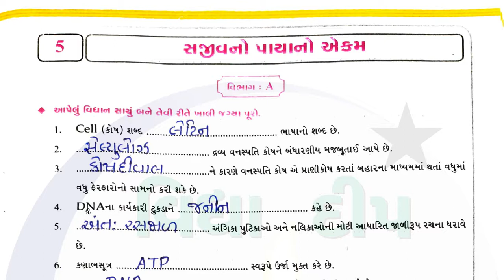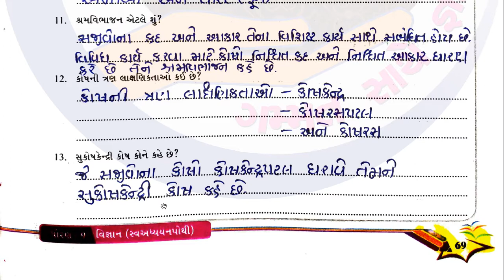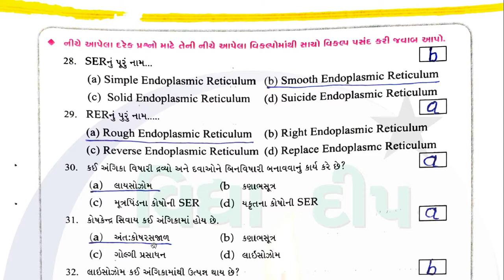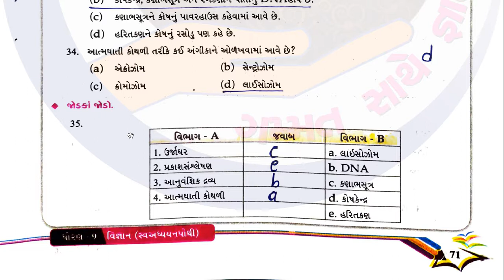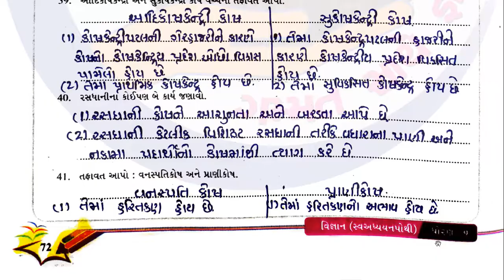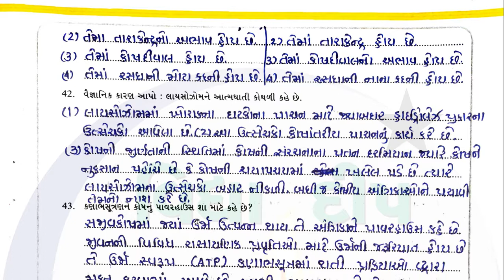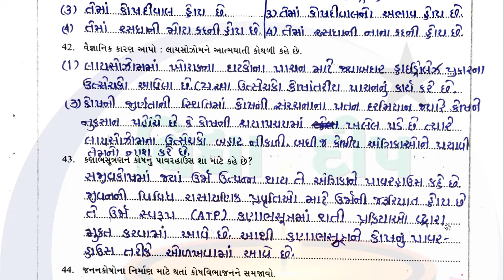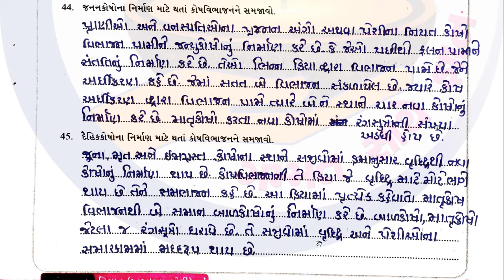dhoran 9 vigyan swadhyay pothi -std 9 science swadhyay pothi ch 5-ધોરણ 9 વિજ્ઞાન સ્વાધ્યાયપોથી પાઠ 5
dhoran 9 vigyan vidya pariksha,
 dhoran 9 vigyan swadhyay pothi bridge course,
 dhoran 9 vigyan bridge course vigyan,
 dhoran 9 swadhyay pothi vidya pravesh bridge course,
 std 9 sci vidhya pravesh ch 5 ,
std 9 science vidhya pravesh ch 5 ,
ધોરણ 9 વિજ્ઞાન સ્વાધ્યાયપોથી વિદ્યા પ્રવેશ ,
ધોરણ 9 વિજ્ઞાન સ્વાધ્યાયપોથી વિદ્યા પ્રવેશ બ્રીજ કોર્સ,
 વિજ્ઞાન ધોરણ 9 સ્વાધ્યાયપોથી વિદ્યા પ્રવેશ,
 bridge course dhoran 9 vigyan swadhyay pothi ,
 વિજ્ઞાન સ્વ અધ્યયન પોથી ધોરણ 9 swadhyay pothi ,
vigyan swadhyay pothi dhoran 9 vigyan 2022,
 સ્વ અધ્યયન પોથી ધોરણ 9 ,
વિજ્ઞાન સ્વ અધ્યયન પોથી ,
std 9 swaadhyaynpothi 2022,
vidhya deep,
વિદ્યા દીપ,
 vidyaprevesh solution,
 પાઠ ૫ સજીવનો પાયાનો એકમ ,
std 9 swaadhyaynpothi Science ch 5,
 swaadhyaynpothi std 9 science,
swaadhyaynpothi std 9 ch 5,
 std 9 science swaadhyaynpothi chapter 5,
std 9 swa adhyaynpothe solution,
 વિધ્યાપ્રવેશ વિજ્ઞાન ધો. 9,
 વિજ્ઞાન ધો 9 સ્વ અધ્યયનપોથી સોલ્યુશન,
 vidyaprevesh science solution,
dhoran 9 science,